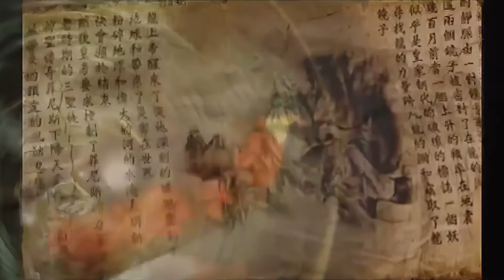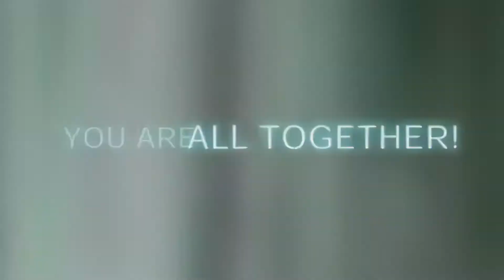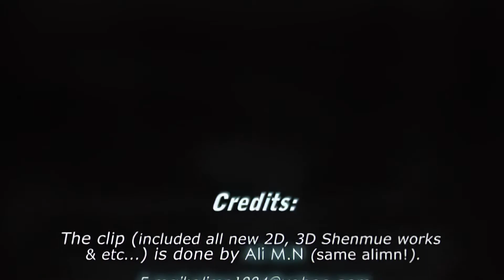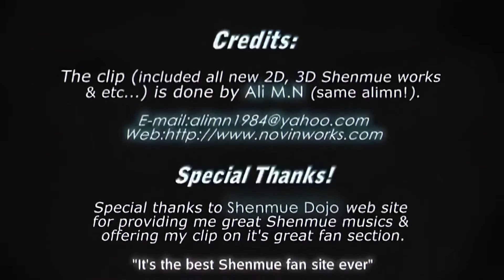Shenmue 3 Fan Trailer Remastered 60 fps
I used AI software to upscale the resolution and also made 60 fps video.